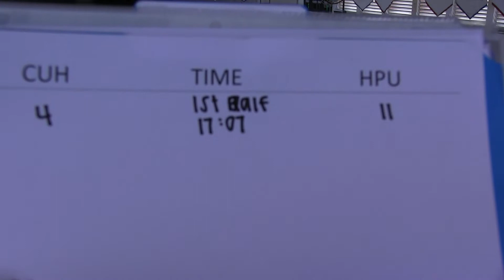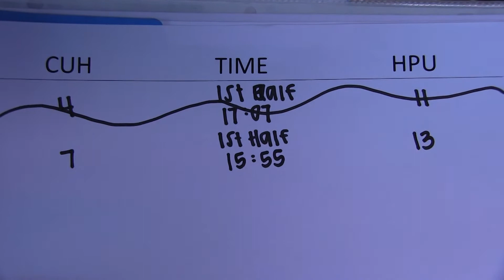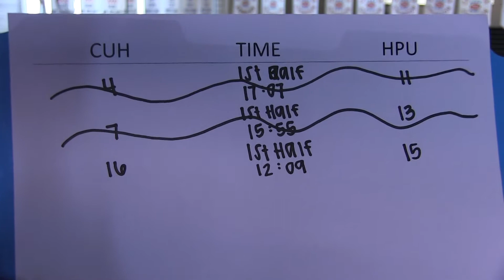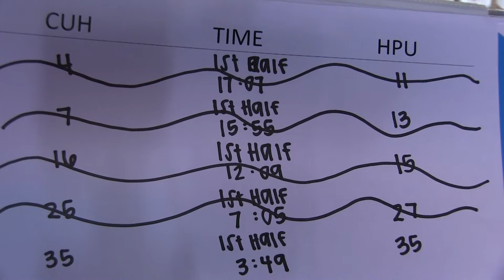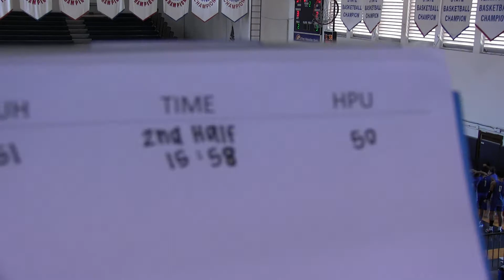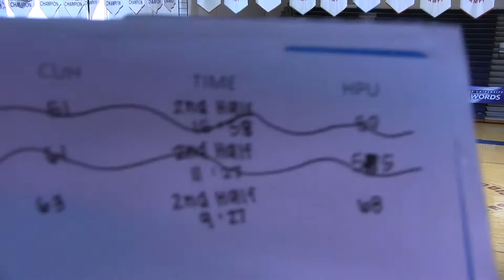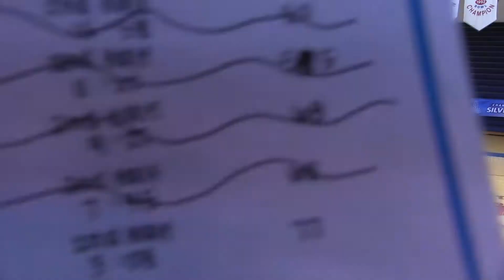CUH vs HPU 2 13 21